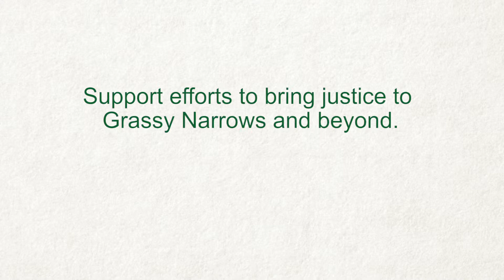Justice for Grassy Narrows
Between 1962 and 1970, a paper mill located in the town of Dryden, Ontario dumped 20,000 pounds of mercury into the Wabigoon River. The company operating the mill at the time, Reed Paper, and the Canadian government failed to address the contamination, and for over 40 years have denied the existence of mercury in the river – the lifeblood of the Grassy Narrows First Nation people.

In the four decades since the original contamination, the Grassy Narrows people have led a series of blockades, protests, and actions to demand clean up of the soil and water effecting their health. The Grassy Narrows people have received seven grants since 2001 from Global Greengrants Fund to support their struggle.